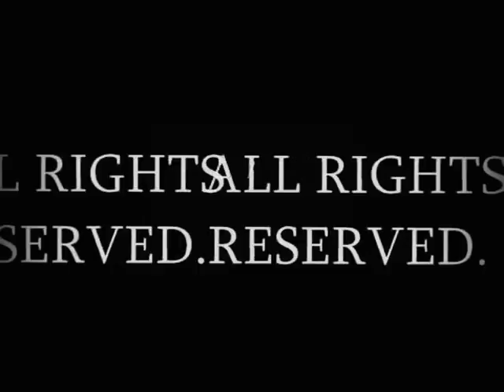scratch loose [ STEEL GEE ] (kirk eguia beatz) 2011 SAMPLE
" FREESTYLE BITCH ???" hehe/... LDN RAP MUZIK

YO !